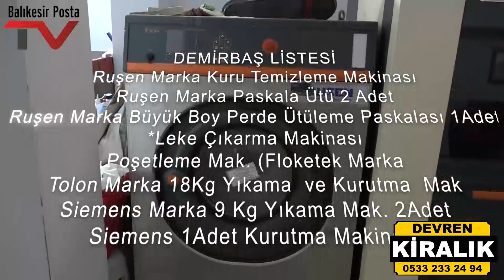DRYTÜRK DEVREN KİRALIK...